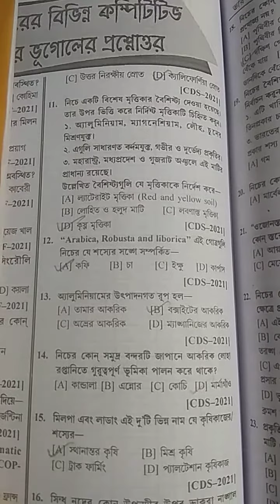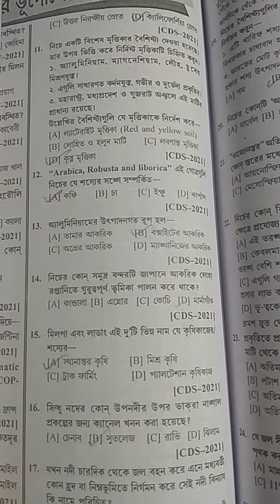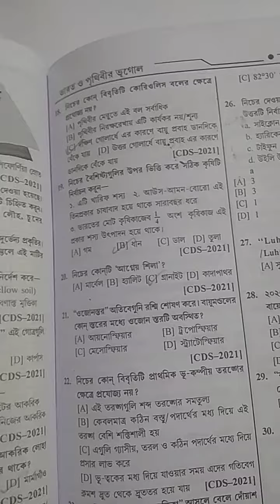🌍 Top 15 Gk on Geography for all competitive exam // Part:-02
🔥এই video তে Geography থেকে 15 টি Gk প্রশ্ন Static GK সহ আলোচনা করা হয়েছে। এই ধরনের প্রশ্নগুলি WBCS RAIL WBP TET SSC BANK CDS এবং অন্যান্য পরীক্ষার জন্যে খুবই উপযোগী।

🔥Telegram Channel এ যুক্ত হতে নীচের link এ click করুন.

অথবা, Playstore থেকে Telegram App টি Download করে log in করে Search option এ গিয়ে 📚 Let's Study with Riya ✍️(New Name→Riya Quiz Hub 👩‍💻) লিখেও join হতে পারেন। যেখানে প্রতিদিন রুটিন মাফিক প্রতিটি বিষয় থেকে 10 টি করে প্রশ্ন Post করা হয়।
🛑Routine of Daily Quiz at 10pm

Sunday:- Weekly Current Affairs
Monday:- Political Science
Tuesday:- Maths & Reasoning
Wednesday:- History
Thursday:-  Science & General Knowledge
Friday:- Economy
Saturday:- Child Development & Pedagogy